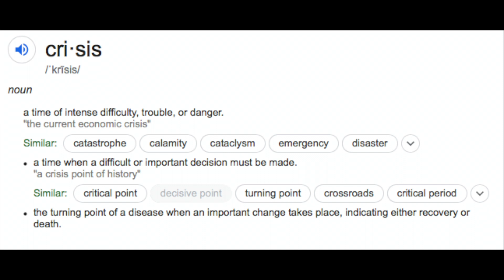SakyiTheActor Presents...Eric & The MidLife Crisis!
In this scene, we have Eric speaking with his friend about the problems he is facing. Watch as he spills out his frustrations and insecurities in his current MidLife Crisis.